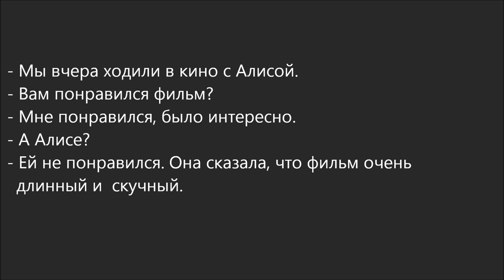Russian Dialogue 59 (вам понравился фильм)